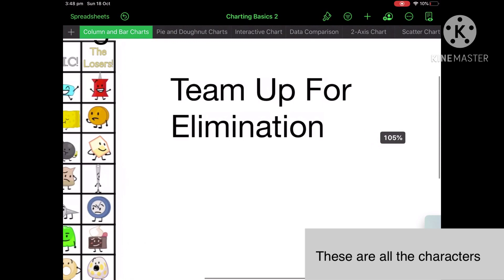BFB Viewer Voting #1 (VOTING ENDED!)